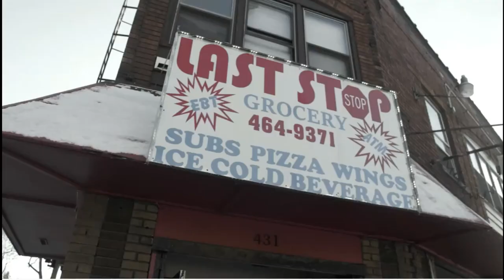ETO ANSWERS WEIRD QUESTIONS FROM MIKE POWERS GLOBAL | JAI BLACK BRINGS THE SMOKE LIVE FROM SYRACUSE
Eto joins Mike Powers Global In The Trenches from Syracuse New York.  This interview grew out of the Exotic Roots Hyrdro event called "A Sesh with Spesh" which took place on January 29th, 2022.  Also in this video: Jai Black goes crazy while Betly and Lucki Caesar put up with Mike's B.S.

Special thanks to: Eto, RocCityMark, J Rios, Exotic Roots Hydro, Jai Black, Betly, Black Geez and Lucki Caeser.

Songs heard in this video:
"Flour City"- Eto X 38 Spesh
"Come Get Her"- Betly
"Boom Bye Bye"- Jai Black
Filmed and edited by: Mike Powers Global
Interview footage shot by: OGBC

Shout to the whole FrontRow Regale.  Go follow them on IG.
Eto: Instagram.com/etorocmusicroc
Jai Black: Instagram.com/jaiblackkk
Betly: Instagram.com/b3tly
Bubu The Prince: Instagram.com/bubutheprince
FrontRow Regale: Instagram.com/frontrowregale
Exoticrootshyrdo: Instagram.com/Exoticrootshydro
Roccitymark: Instagram.com/roccitymark